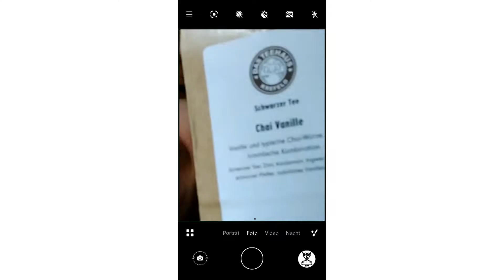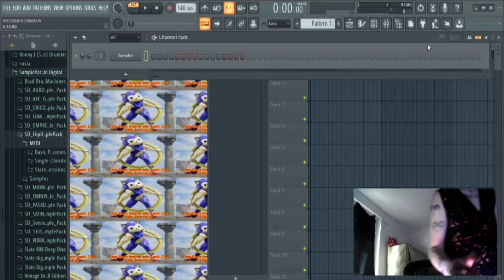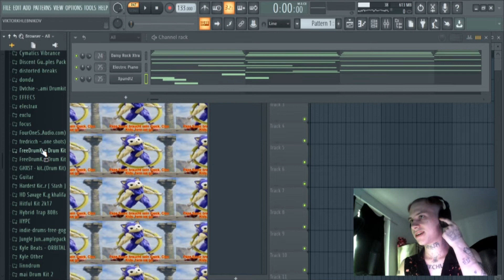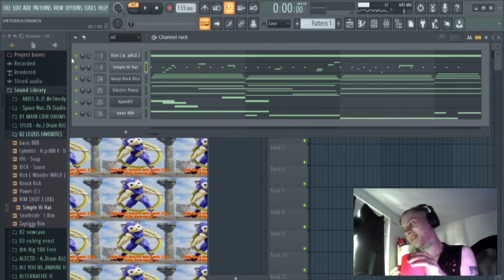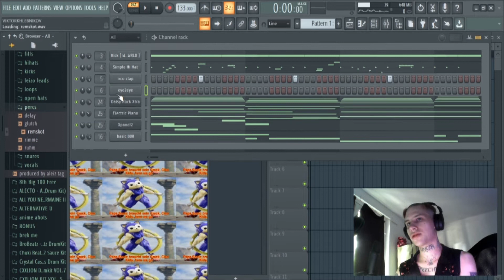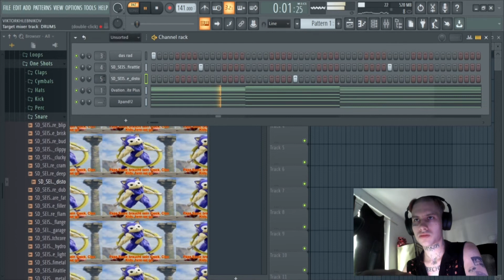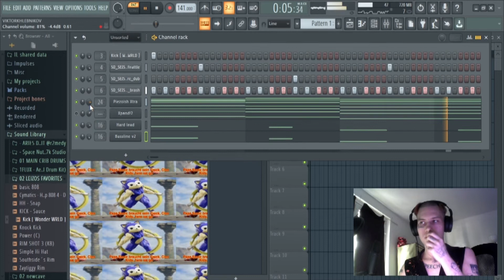ANIME VIBE TYPE BEAT MAKING | ALeiz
00:00 intro
00:52 tee
01:09 beat 1
04:34 beat 2
6:20 outro

BTHA ANTIPODE